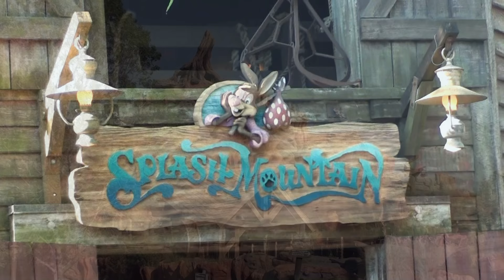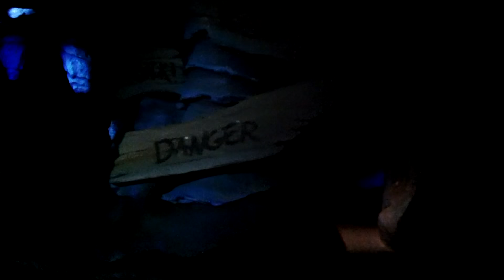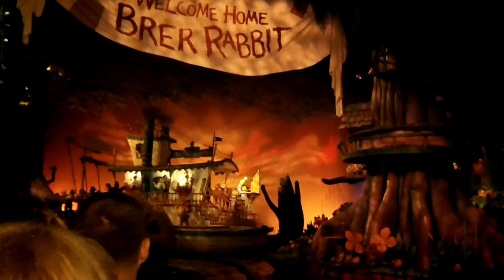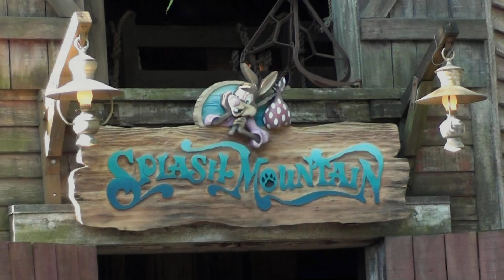Splash Mountain at Disney's Magic Kingdom, Florida - as it was. Nostaligic film of ride.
Splash Mountain - as it was, so re-live the ride here. This is the classic Magic Kingdom log flume ride, which takes you on a fun journey through the cartoon world of Brer Rabbit. Generally the first half of the 10 minute ride is innocent and relaxed with a couple of drops and the animatronics keep you entertained, but then the ride turns meaner and packs a 5-storey 40 mph punch as you plummet 45% and land with a splash. This is one of the big rides in Magic Kingdom so ride early, late or use the fast pass. POV film including splash. The ride was replaced in 2024 with Tiana’s Bayou Adventure.

The ride was based on the Disney cartoon Song of the South, which featured the adventures of Brer Rabbit, Brer Fox and Brer Bear.

The ride is located in Frontierland. Be prepared that you will get wet if you sit at the front of the 8 person log boat, but I have been a lot wetter elsewhere in the parks.

Why don’t you have a look at some of the other films on my channel.

Intro

Main film

All Good in the Wood by Audionautix

Moonshine Town by J.R. Tundra